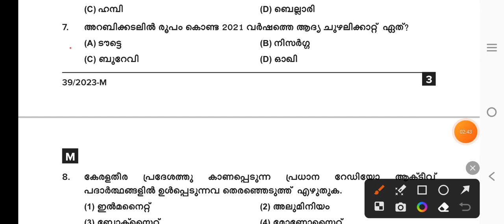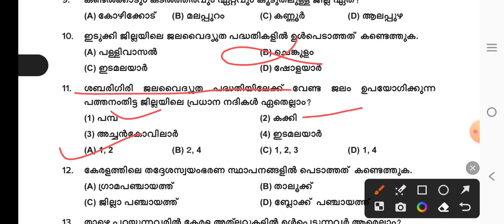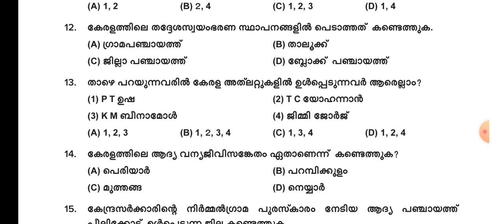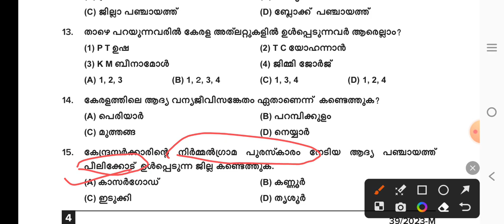KERALA PSC 💥 Previous Question and Answer LDC| ANSWER KEY |category 39/2023 Ayah/Attender/Work asst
class in Malayalam
For kerala Psc exam
Degree level Mains exam
Secretariat assistant
Psc Tenth level mains
Useful for Kerala psc Preparation